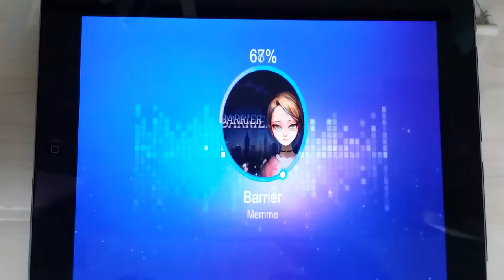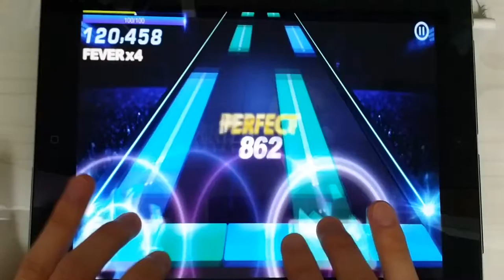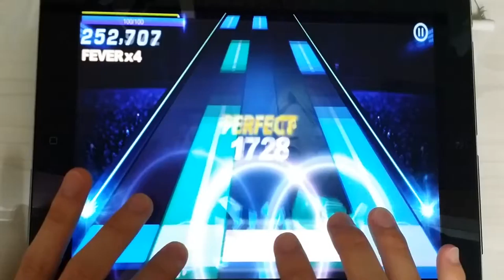[Music & Beat] Barrier 5kHD All Combo